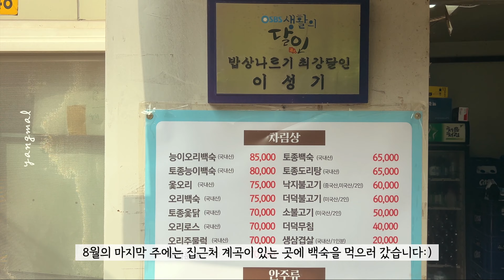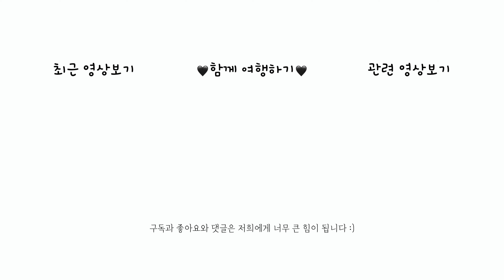📅 21개월 아기 육아브이로그｜우이동 계곡 용인가든 , 포천 어메이징파크 , 정릉천, 서오릉 씨디에프 (월간양말부부)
2023.08
📅 월간양말부부

안녕하세요 !

여행이 아닌 소소한 일상을 담은
월간 양말부부 기록입니다 : )

모두 정말 큰 힘이 됩니다 🥰🙏

🍊 ғᴏʟʟᴏᴡ ᴍᴇ
ɪɴsᴛᴀ : @hyuna_0210 @_thanks.u

🍊 ᴄᴀᴍᴇʀᴀ
gopro hero 11/iphone 12 mini/cannon g7x mark3